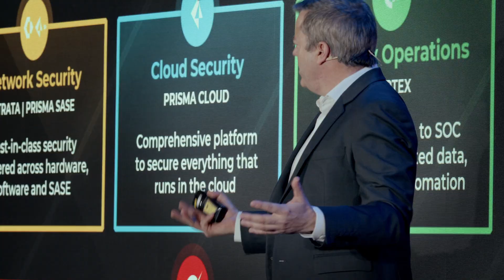Ignite on Tour - London